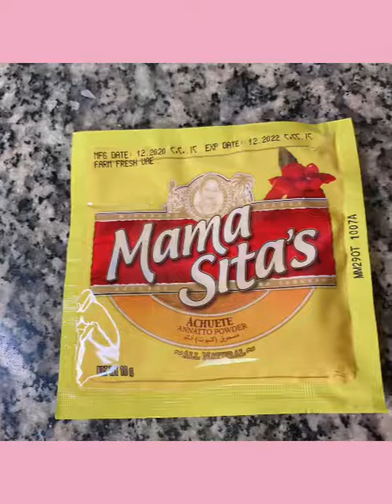How to make cajun sauce for seafood cajun sauce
Cajun sauce is the one of the best sauce use for boil seafood that very popular in mukbang seafood that they really love it. you can try it the ingredient is here in the description.

This sauce mostly they can use for seafood. And it easy to make can use it for one month just put in refrigerator or freezer.

Ingredients :

2big onions chop
1 big garlic chop
1 tsp. Anato powder or achuete
2tsp. Garlic powder
2tsp. Tumeric powder
2tsp. Black pepper
2tsp. Salt
2tsp. Oregano or herbs
3tsp. White sugar
1tsp. Chili powder
2 table spoon olive oil
Seasoning